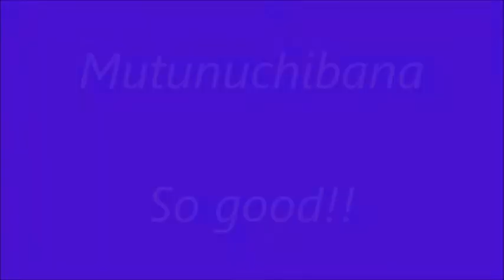★舞ムービー(1668)首里城の舞 本貫花 The Ryukyuan Dance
５月２３日の真踊流の舞台です。